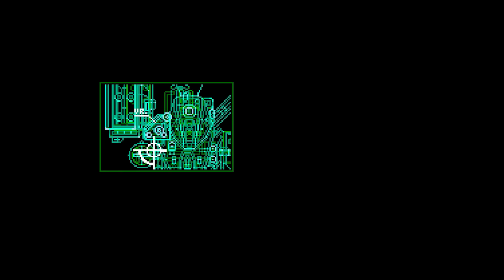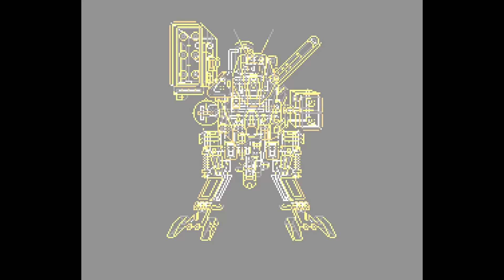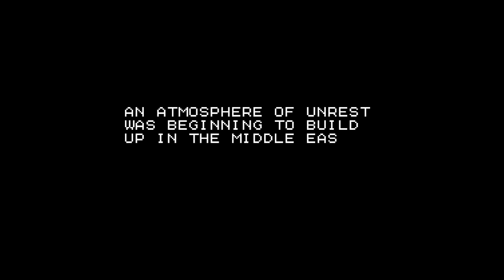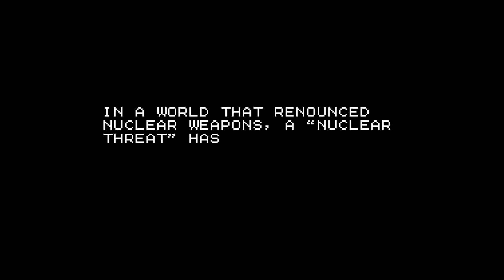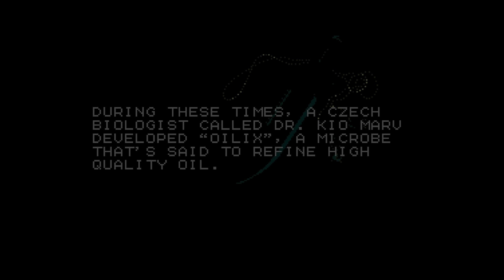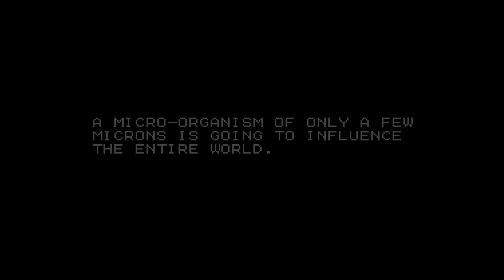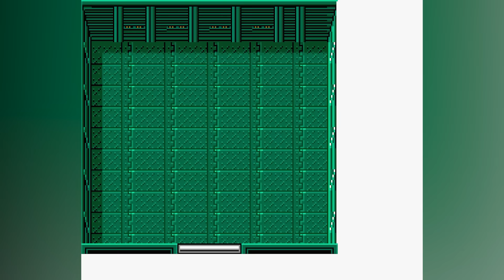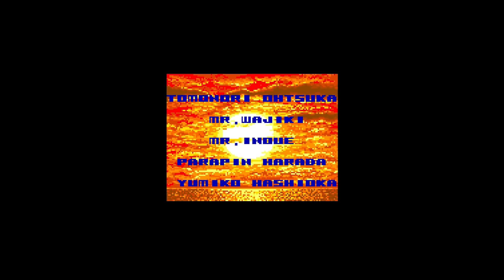Metal Gear 2: Solid Snake (1990) MSX2 - Full Game 100% Complete Walkthrough Gameplay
Metal Gear 2: Solid Snake メタルギア２ ソリッドスネーク commonly abbreviated MG2, is a stealth action game that was written and directed by Hideo Kojima and developed by Konami. It is the second game released in the Metal Gear series and the seventh one chronologically. It was initially released only in Japan for the MSX2 computer on July 20, 1990. The game was re-released for mobile phones in Japan in 2004. A North American and European version of Metal Gear 2 was released in 2006 as part of Metal Gear Solid 3: Subsistence along with the original Metal Gear.

Metal Gear 2: Solid Snake (1990) MSX2 - Complete Walkthrough

The original Metal Gear 2: Solid Snake for MSX2 with the English translation. It was released in 1990 and there are some minor differences compared to the versions that came later, such as character portraits, names of some characters, etc.

Bosses:
00:23:43 - Black Color / Black Ninja (Kyle Schneider)
00:54:44 - Running Man
01:09:00 - Mil Mi-24 Hind D ZL Helicopter
01:26:52 - Red Blaster
02:45:45 - Ultrabox / Four Horsemen
03:01:52 - Predator / Jungle Evil
03:17:38 - Night Sight / Night Fright
03:36:17 - Dr. Petrovich Madnar / Drago Pettrovich Madnar
04:15:35 - Metal Gear D (piloted by Gray Fox)
04:18:08 - Grey Fox / Gray Fox
04:28:17 - Big Boss

Cards:
00:18:29 - Card 1
00:30:43 - Card 2
00:59:01 - Card 3
01:04:45 - Red Card
01:17:58 - Card 4
02:02:44 - Card 5
02:11:47 - Card 6
02:20:14 - Blue Card
02:50:06 - Card 7
03:04:19 - Card 8
03:26:42 - Card 9
03:49:32 - Green Card

Detailed List:
00:00:21 - Intro
00:13:13 - Weapon - Handgun (Beretta 92FS)
00:18:29 - CARD 1
00:18:47 - Equipment - Binoculars (NIKOS F500)
00:21:13 - Equipment - Gas Mask
00:23:43 - Boss - Black Color / Black Ninja (Kyle Schneider)
00:30:43 - CARD 2
00:31:51 - Equipment - Mine Detector
00:34:30 - Weapon - Silencer / Suppressor
00:36:46 - Puzzle - Following the man in the green beret
00:42:36 - Puzzle - Tap Code
00:48:11 - Puzzle - Desert Mine Field
00:48:36 - Weapon - Landmines
00:52:27 - Puzzle - Swamp Path
00:54:44 - Boss - Running Man
00:59:01 - CARD 3
01:03:21 - Weapon - Anti-Aircraft Missile (FIM-92 Stinger)
01:04:45 - CARD Red
01:09:00 - Boss - Mil Mi-24 Hind D ZL Helicopter
01:11:16 - Equipment - Cardboard Box
01:11:25 - Puzzle - Infiltrate Zanzibar complex inside the box
01:14:22 - Weapon - Plastic Explosive (M5A1 C4)
01:15:07 - Puzzle - Rescuing Holly White
01:17:58 - CARD 4
01:21:29 - Puzzle - Hidden Walls
01:23:51 - Weapon - Grenade (M68)
01:26:52 - Boss - Red Blaster
01:29:42 - Puzzle - Catch the carrier pigeon
01:45:06 - Equipment - Robot Mouse (Jerry 2)
01:47:24 - Weapon - Remote-Control Missile (M47 Dragon)
01:49:06 - Equipment - Infrared Goggles
01:56:15 - Equipment - Bucket
01:57:21 - Puzzle - Find disguised Natasha / Gustava
02:02:44 - CARD 5
02:11:47 - CARD 6
02:11:55 - Equipment - Brooch
02:15:08 - Weapon - Gas Grenade (ABC M25A2)
02:20:14 - CARD Blue
02:25:32 - Equipment - Cold Medicine Pills
02:26:16 - Puzzle - Heating the brooch in the sauna
02:28:12 - Equipment - Cassette Tape
02:30:46 - Weapon - Submachine Gun (Ingram MAC-11)
02:32:55 - Equipment - Body Armor / Bulletproof Vest
02:35:33 - Equipment - Oxygen Tank
02:36:49 - Equipment - Camouflage Mat (Phantom 07)
02:40:15 - Equipment - Hang Glider
02:45:45 - Boss - Ultrabox / Four Horsemen
02:50:06 - CARD 7
02:52:00 - Puzzle - Hidden wall to the stairs
02:58:45 - Puzzle - Using the hang glider
03:01:52 - Boss - Predator / Jungle Evil
03:04:19 - CARD 8
03:05:52 - Equipment - Eggs (Snake and Owl)
03:08:30 - Puzzle - Catching the snake
03:12:42 - Puzzle - Using the owl to disable lasers
03:17:38 - Boss - Night Sight / Night Fright
03:20:10 - Puzzle - Removing the acid puddles
03:26:42 - CARD 9
03:36:17 - Boss - Dr. Petrovich Madnar / Drago Pettrovich Madnar
03:49:32 - CARD Green
03:55:26 - Puzzle - Cooling the brooch in the freezer
04:10:34 - Puzzle - Rat infestation
04:12:20 - Equipment - Cartridge
04:15:35 - Boss - Metal Gear D (piloted by Gray Fox)
04:18:08 - Boss - Grey Fox / Gray Fox
04:28:17 - Final Boss - Big Boss
04:45:10 - Ending
04:47:11 - Credits
04:51:52 - Post Credit Scene
04:53:34 - Cast